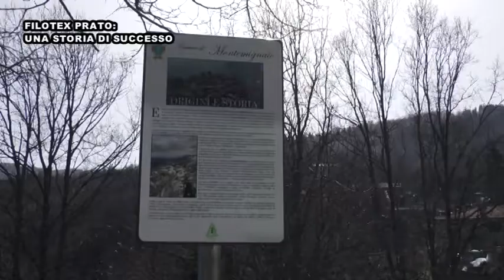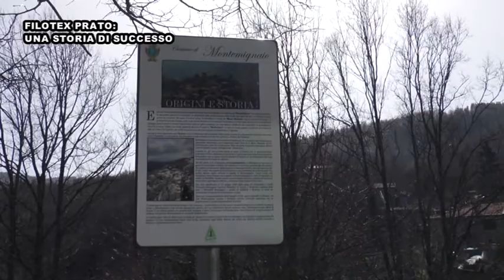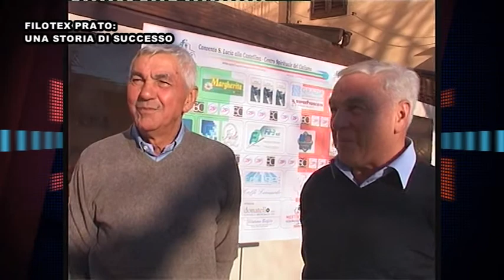Filotex - Storie di Ciclismo - Intervista a Gabriele Mugnaini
Filotex - Storie di Ciclismo - Intervista a Gabriele Mugnaini - Anteprima Film